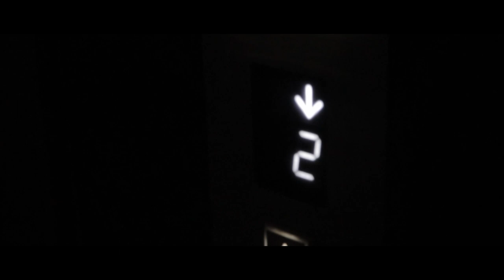Sample scene creation | Arthik Kumar | Venu | Lakshmi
Here is the short video which our team created a small suspense scene of a one girl character .. who tries to find and catch a person who walks through a car side.